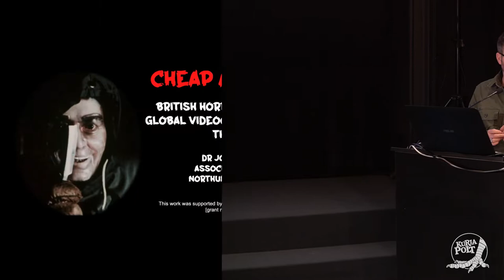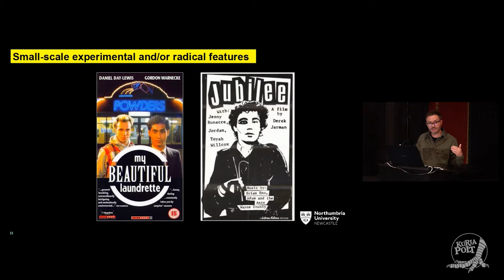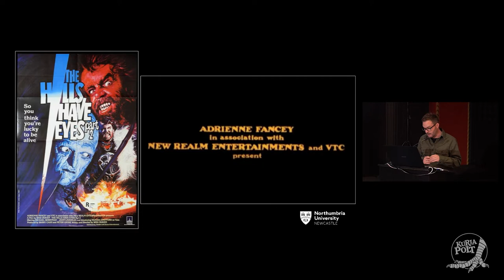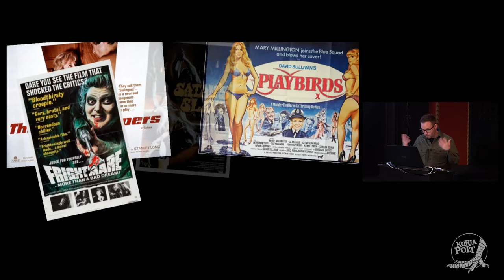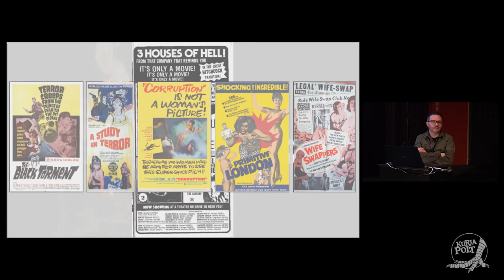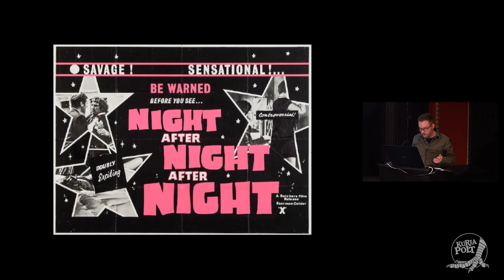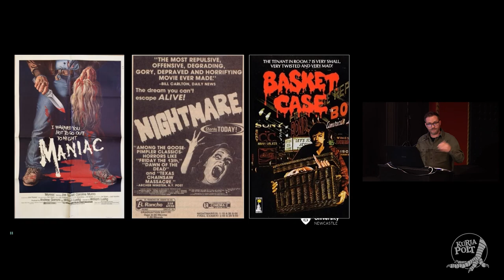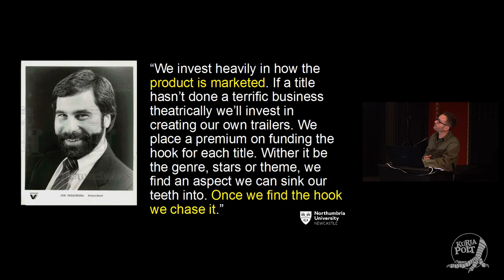9. KURJA POLT: Dr Johnny Walker: Cheap and Nasty?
Cheap and Nasty? Home Video and the Global Distribution Trajectory of British Horror Films in the 1980s
Presentation by Dr Johnny Walker

Before its re-launch in the mid-2000s, Britain’s most iconic producer of horror movies, Hammer Films, ceased feature film production in 1979. For some, this sounded the death knell for domestic horror production, prior to the genre’s ‘rebirth’ in the early 2000s with mainstream hits such as 28 Days Later (2002). While little-acknowledged, the intervening two decades saw numerous domestic horror productions materialise, enjoying varying levels of success and international exposure, albeit rarely in cinemas. Indeed, British horror’s presence was most felt in the nascent video cassette market. This presentation, drawing from the AHRC-funded research project, Raising Hell: British Horror Film of the 1980s and 1990s, focuses on the beginnings and maturation of the global home-video market, and the role of British horror film within it. It argues that, whereas the infrastructure to sustain commercial filmmaking in Britain all but collapsed during the 1980s, a series of British films were subsidised by international exploitation film producers looking to use the UK as a base from which internationally exploitable horror films might emerge. Such producers included the Americans Dick Randall and Steve Minasian, whose British films, including the slashers Don’t Open Till Christmas (1984) and Slaughter High (1986), were distributed on video throughout the world, and did good business relative to the climate. By focusing on the distribution trajectories on these films and others, this presentation revises the history of British horror cinema, arguing that the significance of domestic horror production to the period in question has been understated.

Dr Johnny Walker is Associate Professor in the Department of Arts at Northumbria University. His books include, as author Rewind, Replay: Britain and the Video Boom, 1978-92 (Edinburgh University Press, 2022), Contemporary British Horror Cinema: Industry, Genre and Society (Edinburgh University Press, 2015), and, as editor, a new edition of the late Peter Hutchings’ ground-breaking volume, Hammer and Beyond: The British Horror Film (Manchester University Press, 2021).

Also make sure to check out this year's other lecture - Dr Kate Egan: ‘Do As I Say’: Horror, Performance, Laurie Strode and Jamie Lee Curtis